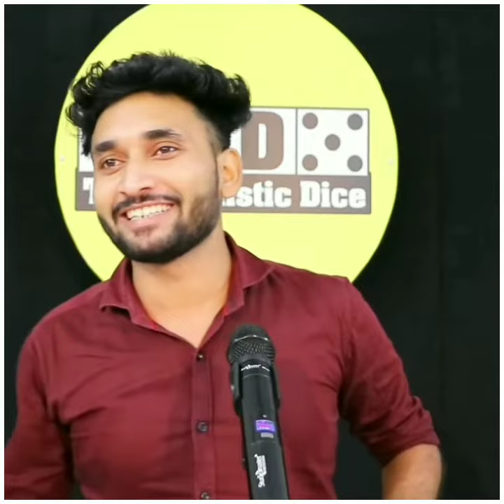Bahut achhe se mera kata Gya hai 😞😞 !! Shayari status !! Mr shayar !!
Bahut achhe se mera kata Gya hai 😞😞

my camera
my new mobile
my laptop
my Earphones

Shayari video, shayari video man, shayari video song, shayari video status, shayari video hindi, shayari video hd , shayari video gana , shayari status video, shayari tik tok video,

Rahat Indori, rahat Indori status, Rahat Indori shayari, Rahat Indori mushayra, Rahat Indori best shayari status, Rahat Indori Whatsapp status, Rahat Indori latest, Rahat Indori shayari status
Rahat Indori new shayari status Rahat Indori poetry dhi vish status dhivish status video

KEEP SPORTING ❤️❤️